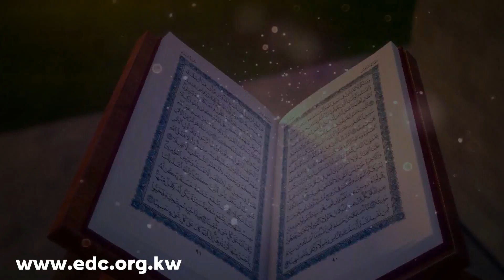The Happiness in The Quran 💕 السعادة في القرآن | Mohammad AlNaqwi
Messages from The Quran
رسائل من القرآن